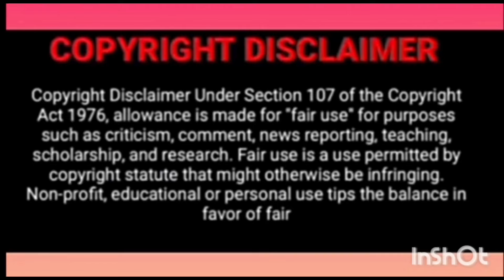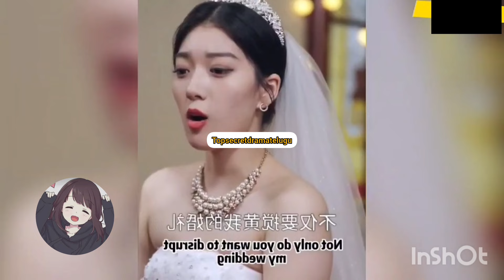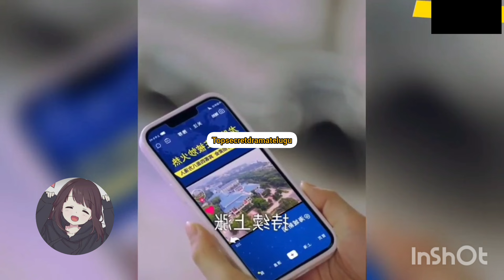4 Super Powerful kids Episode 2 Explained in Telugu